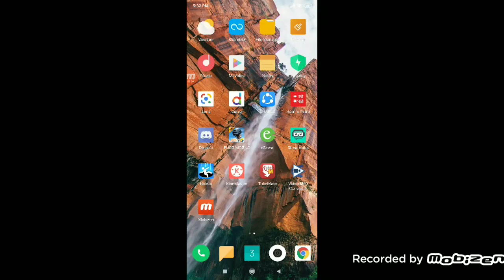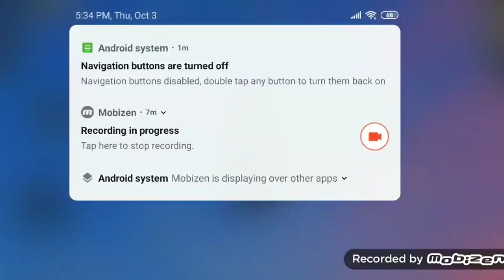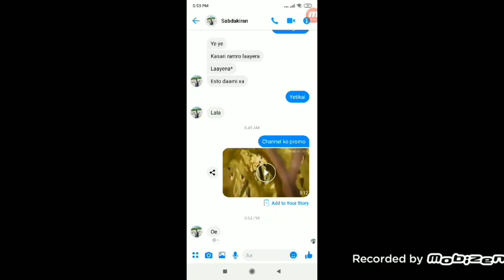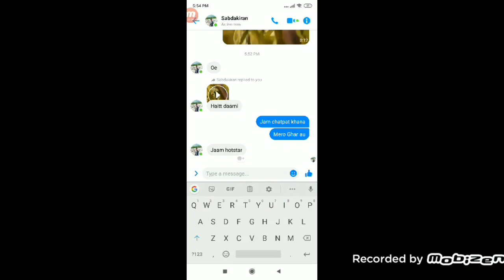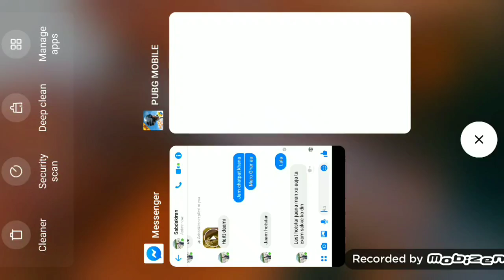Playing with Dynamo || PUBG LIVE || Gaming with Ronit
♨️Hello guys ! This is my new YouTube       channel.This channel is related to gaming.Mosty,we stream the likes;PUBG MOBILE || COD || Other more.If are new to this channel plz don't forget support us by subscribing our channel and clicking the bell icon.And also like and share our all videos and stream if possible.

🔥We have a clan also plz join us
    Name:Shadows Nepal

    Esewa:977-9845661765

♨️Jay PUBG🙏 jay Nepa🇳🇵